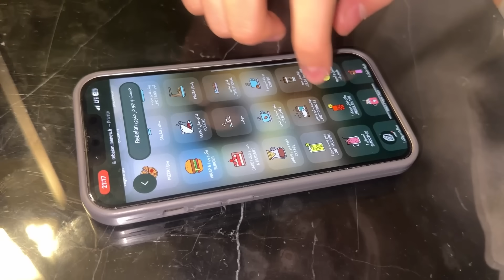گرون ترین غذاهای زندگیمونو خوردیم😂🍗